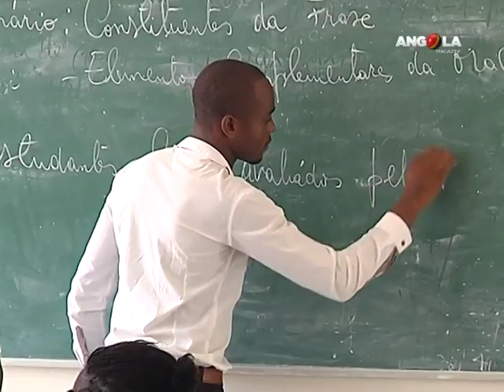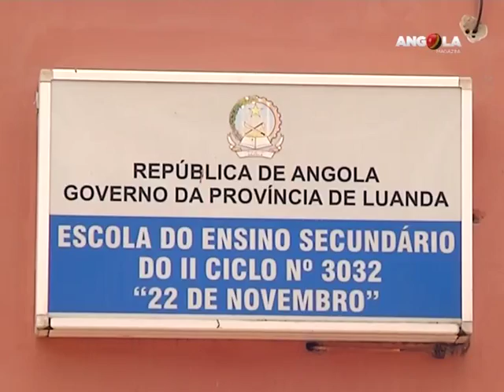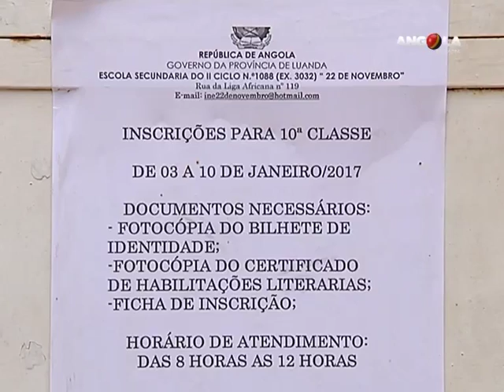INSCRIÇÕES PARA O ENSINO MÉDIO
Fizemos uma ronda pelas escolas do segundo ciclo, em Luanda para constatar como está a decorrer o processo de inscrição dos alunos.